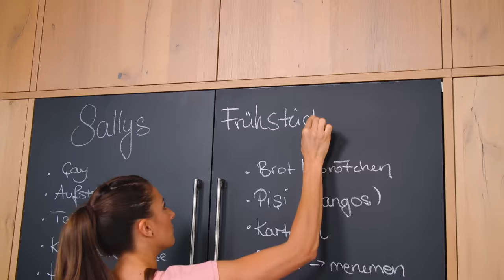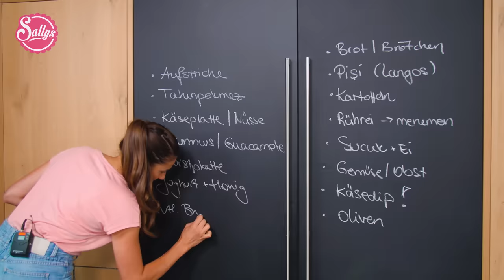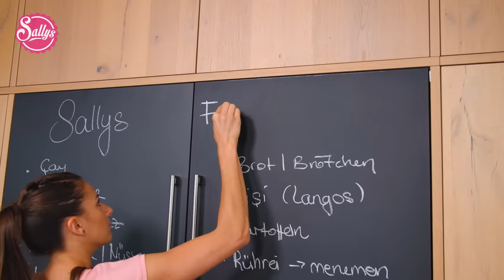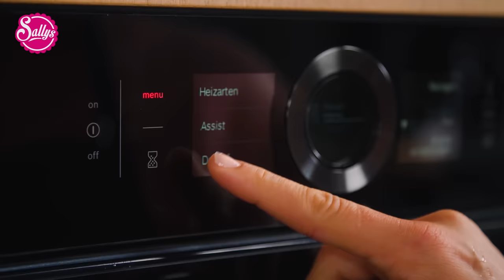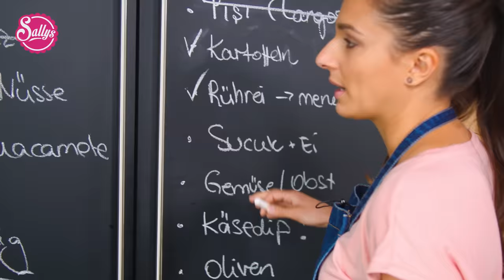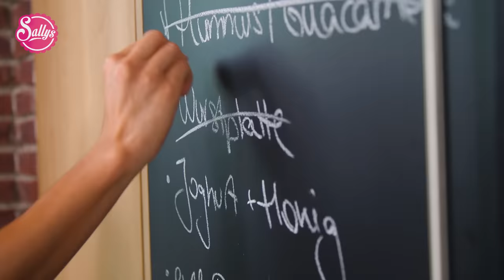Türkisches Frühstück & Brunch mit Sturmwaffel / Sallys Welt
Wir hatten Freddie, alias @SturmwaffelLP zu Gast und ich habe ihm ein typisches Sally Frühstück zubereitet. Wichtig ist mir dabei immer, dass ich warme und kalte, süße und herzhafte Komponenten habe. So ein Frühstück / Brunch gibt’s bei uns aber nur am Wochenende, unter der Woche ernähren wir uns gerne von Smoothie Bowls und Porridge. In meinem Text kannst du die einzelnen Rezepte anklicken.

Neu: Meine kostenlose Sally App für iOS und Android 😍 ❤

Mein Name ist Sally und von Beruf Lehrerin. In meiner Freizeit liebe ich es zu kochen und zu backen. Ich drehe Koch- und Backvideos und gebe nützliche Tipps für den Haushalt. Mindestens jeden Mittwoch und Sonntag dürft ihr euch über ein neues Video von mir freuen! Auch Do it Yourself Videos, Sally On Tour und weitere Videos findet ihr bei mir.

Telefon: 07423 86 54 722 (Mo- Fr. von 08:00 - 16:00 )
Geschäftsführer: Frau Saliha Özcan, Herr Saban Lokman
Inhaltlich verantwortlich gemäß § 5 TMG:
Sallys Shop GmbH & Co. KG
Registergericht: Amstgericht Stuttgart
Registernummer: HRA 732572
Beteiligungen: Komplementärin:
Sallys Beteiligungs GmbH
Amtsgericht Stuttgart
HRB 758191
Zuständiges Finanzamt: Rottweil
USt-IdNr.: DE 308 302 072